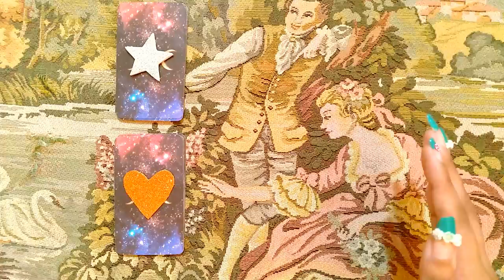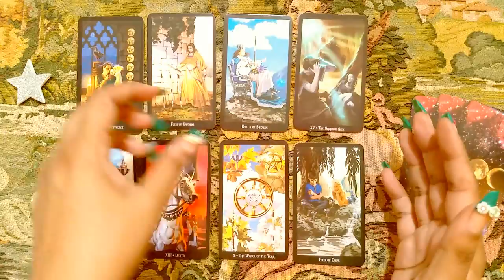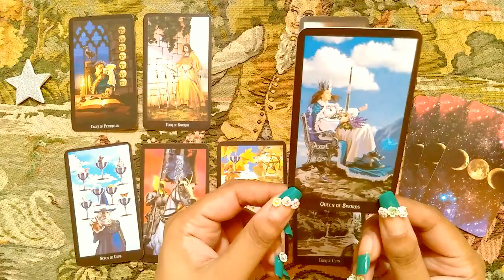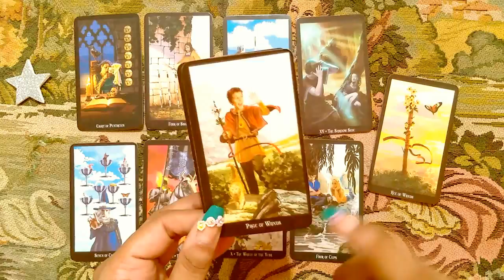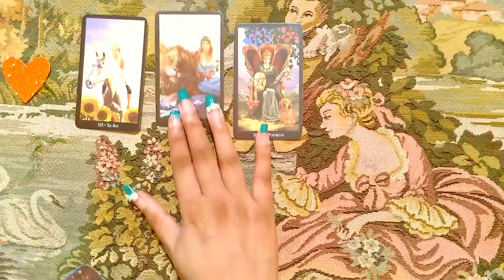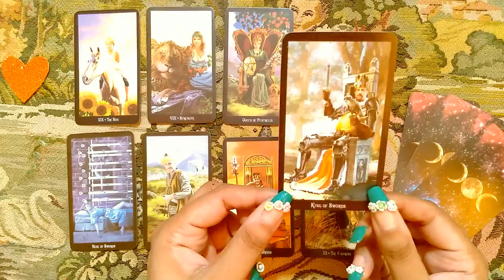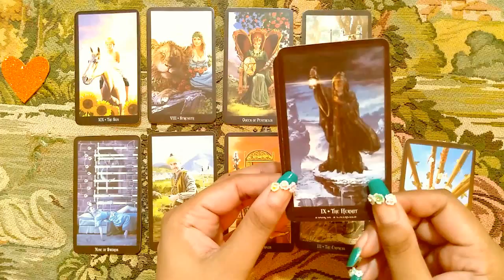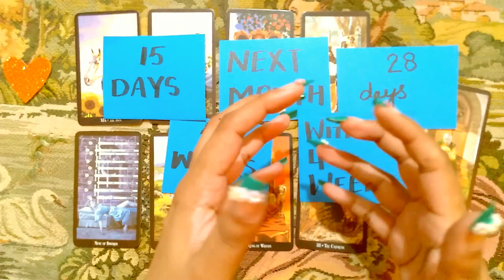hindi tarot pick a card current feelings no contact next action move contact union kab hoga partner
welcome to bleassings tarot
t
time stamps

 PILE 1 = 1:16
PILE 2= 11:41
this is tarot card reading in hindi and urdu . about your partner current feelings about you and their love for you. does he miss you or not, will they marry you.. please subscribe and press bell icon.

wo kia soch rahay hain
KIa wo wapis ayen gay
wo kab wapis ayengay
when he will come back
next action kab lain gay
next move kia hoga
current feelings of your partner
wo is waqt kia sochrahay hain
current thinking of them
timeless tarot reading love
unk personal mesages
channeled messages
dedicated songs for you
kya wo mujse shadi kre gay
meri shadi kab tak hogi?